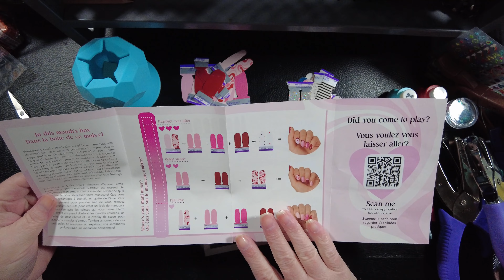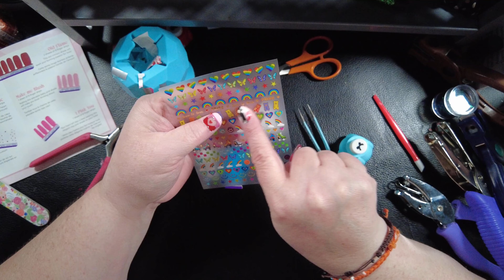10 idea's to make you love January Color Play box- it's not just for Valentines day!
Looking for more CS fun? Join the Stacy's Sassy Crew group on FB! Day after photos, links to everything I love, games, helpful tips and tricks, live videos monthly, monthly mani's, challenge style mani's, and an amazing community to share our addiction!